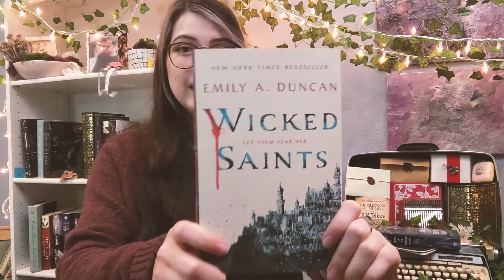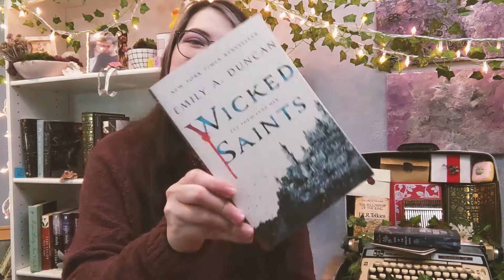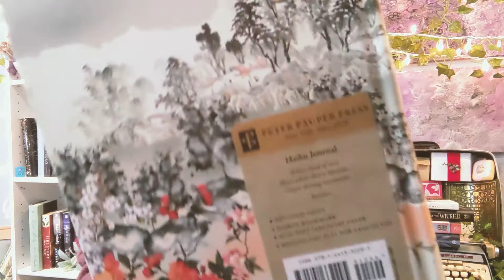Fantasy Book Haul || AUGUST 2021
Hello, Ma Pals!
I had to go out of town to see a doctor, and that town had a Barnes and Noble, and I bought books, a handful of books, haha. I'll go ahead and link those books at the bottom of the description bar =) I hope you enjoyed this bookhaul, I am gonna have a lot of fun reading these books. Wait till you see what I have planned for next week!!
ALSO big sorry if I said any author's names wrong, I tried my best. I haven't heard some of these names said before so I went with what I thought was correct. If I was wrong, do let me know, kindly.